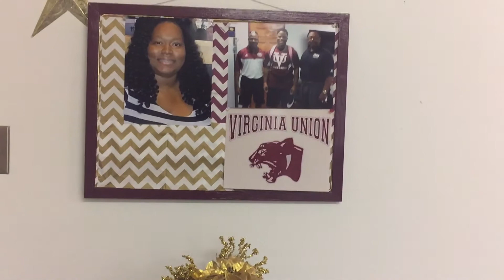COLLEGE CELEBRATION - VIRGINIA UNION UNIVERSITY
***YOU ARE BLESSED & MAY GOD BE WITH YOU***
The Church of The Lord Jesus Christ of The Apostles & Prophets Faith 4952 Old St. Augustine Rd.  Tallahassee, FL 32311 Pastor, Elder John L. Butler Jr.

Service Times:
Sundays - 11:30 AM
Tuesdays & Fridays - 8:00 PM

 “We may be small in number but we serve a GREAT ENORMOUS GOD! We  are Endeavoring to keep the unity of the Spirit in the bond of peace. Proclaiming the word of God through the world!”

Feel free to JOIN US. as we take a stand for JESUS CHRIST!